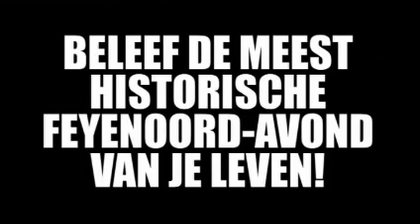Hoe de Wolf een haan vangt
In 1993 werd Feyenoord kampioen in Groningen. 1 van de Feyenoord supporters had een haan bij zich. John de Wolf gaat deze alsnog vangen, maar dan in de Kuip.

Beleef de meest historische Feyenoord avond van je leven.